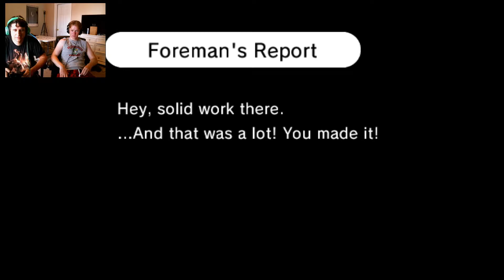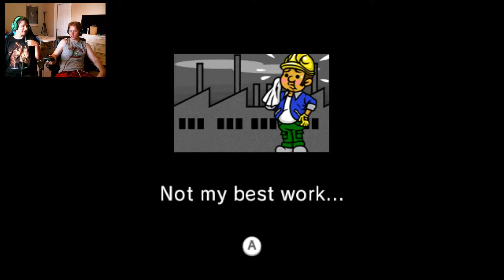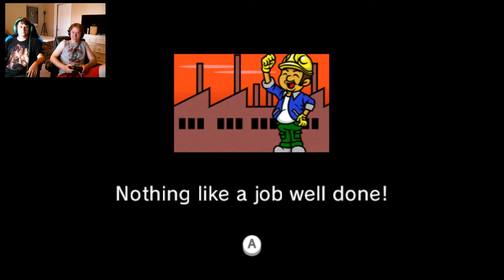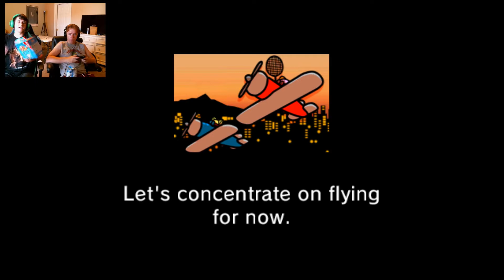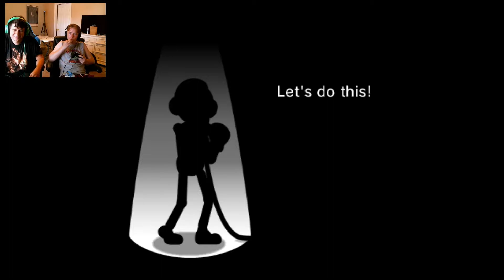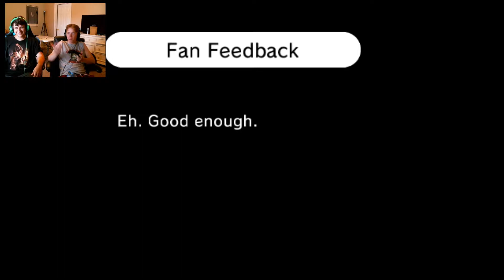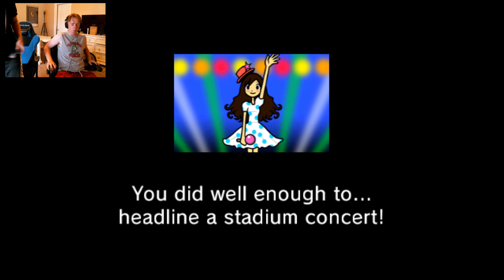BA-BA-BUM-BUM! | Rhythm Heaven Fever | Ep.3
SUPPPPERRRRRRRR BBBBBBBBBB!